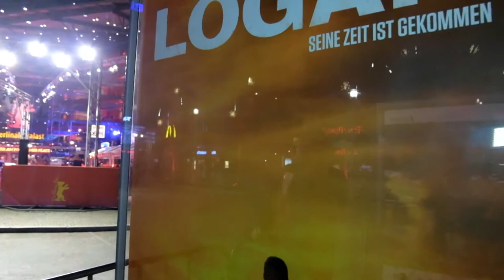Berlinale dia 1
@jmol84 nos habla de su primer día en la Berlinale 2017